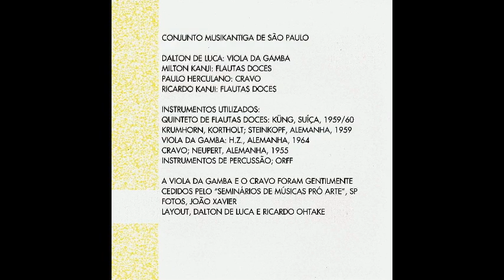Musikantiga – Vol. 01 (Álbum completo, FULL)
Sem fins lucrativos, por fins culturais e divulgação de grupos brasileiros.
O Conjunto Musikantiga de São Paulo foi fundado em 1966 por Ricardo Kanji e seu irmão Milton Kanji (flautas doces), Paulo Herculano (cravo) e Dalton de Luca (viola de gamba). Baixe a coleção completa 'Discos Marcus Pereira' em torrent (via BitTorrent)

OBS: Apesar de ter o selo da 'Marcus Pereira' na capa, parece que esse disco não foi lançado pela gravadora.

Musikantiga – Vol. 01 (1967)

[00:00] Greenleaves to Ground – Musikantiga – (Anônimo Séc XVII)
[02:39] Il Lamento De Tristano – Musikantiga – (Anônimo Séc XIV)
[05:40] Sonata a Três No. 5 – Musikantiga – (P. Prowo)
[13:07] Galharda – Musikantiga – (O. Gibbons)
[14:14] Lachrimae Antiquae – Musikantiga – (J. Dowland)
[16:10] Recercada Quinta – Musikantiga – (D. Ortiz)
[18:27] Sonata Para Flauta E Baixo Contínuo – Musikantiga – (J. B. Loellet)
[20:29] Il Trotto – Musikantiga – (Anônimo Séc XIII)
[23:37] Aria – Musikantiga – (J. Adson)
[25:51] Pavana E Galharda – Musikantiga – (Willian Byrd)
[28:55] Fantasia – Musikantiga – (A. Valderravano)
[31:28] Motêto Alle Psalite Cum Lula – Musikantiga – (Anônimo Séc XIII)